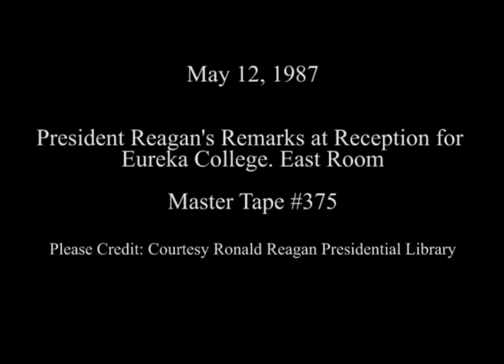President Reagan's Remarks at Reception for Eureka College on May 12, 1987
Full Title: President Reagan's Remarks at Reception for Eureka College. East Room on May 12, 1987

Transcript: N/A

Production Date: 5/12/1987

Access Restriction(s):Unrestricted
Use Restriction(s):Unrestricted